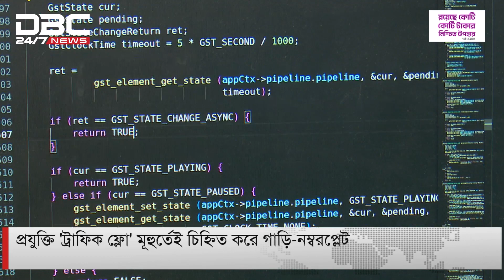ঢাকার কয়েক জায়গার ট্রাফিক নিয়ন্ত্রণে কৃত্রিম বুদ্ধিমত্তা | DBC NEWS